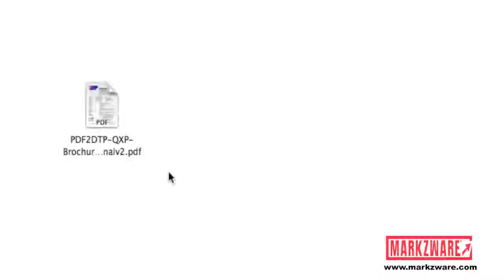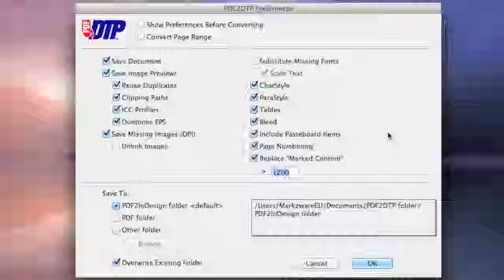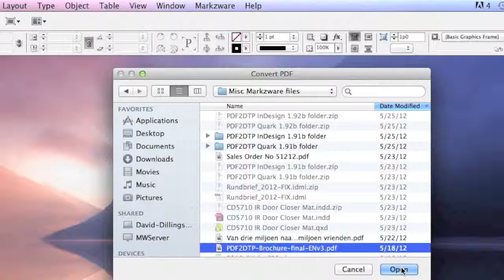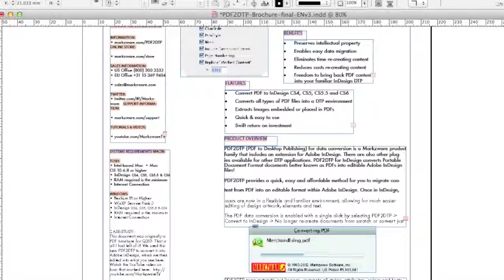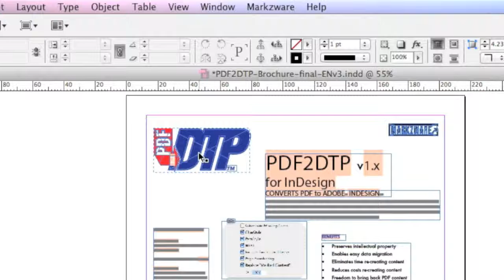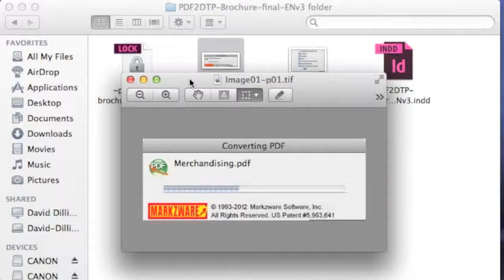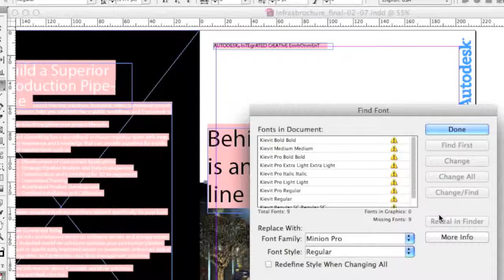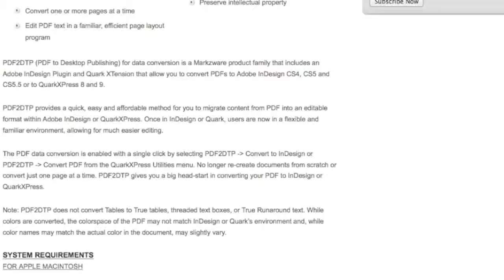PDF InDesign Tutorial: How to convert PDF to DTP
In this preview from Markzware, find out how to use their new software to convert PDF to DTP. Markzware released this or encourage more jobs involving desktop publishing software, such as Adobe InDesign, QuarkXPress, Adobe Illustrator, Photoshop, Microsoft Word, etc. or more details, To watch the video